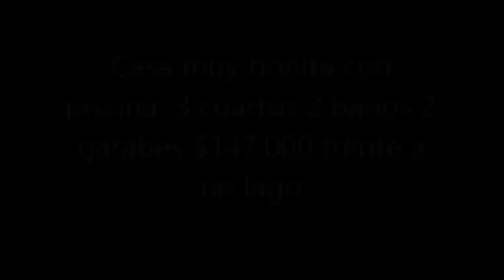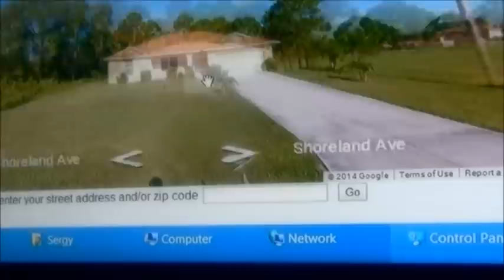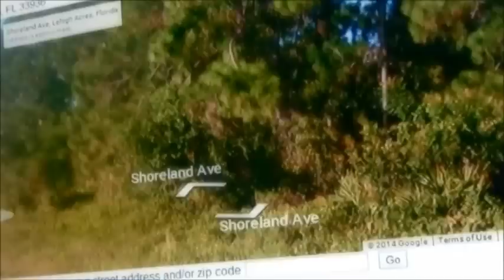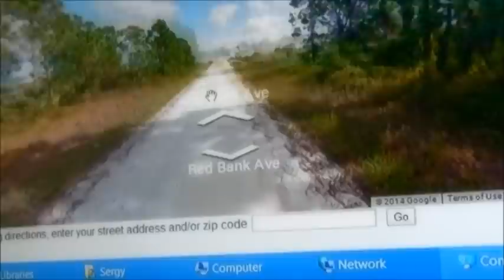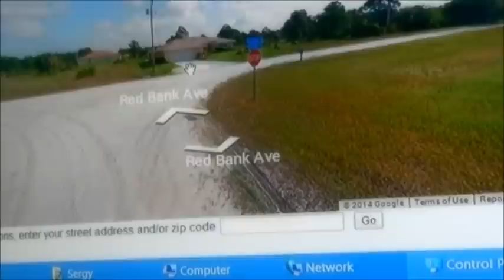CASA COM PISCINA 3 CUARTOS 2 BANOS 2 GARAGES FRENTE A UN LAGO , BUENOS ,BONITOS Y BARATOS